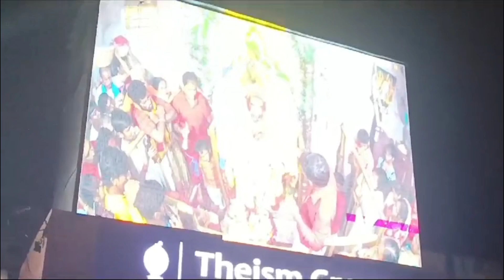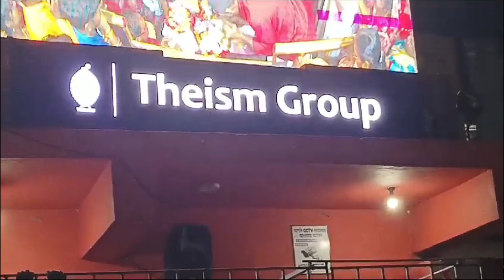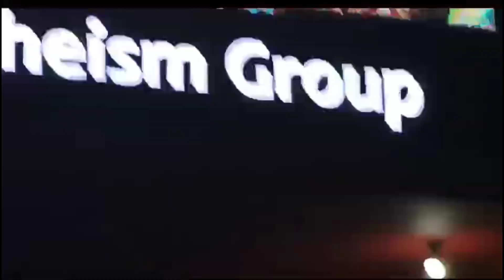তারাপীঠ তারামা সন্ধ্যা আরতি